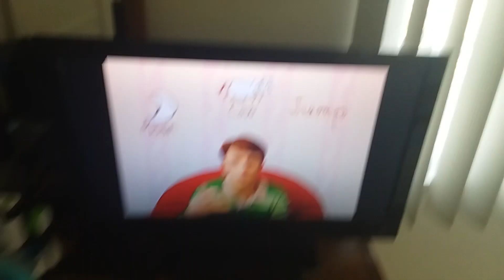BC - All Wrong Answers Compliation (Season 2 Montage)